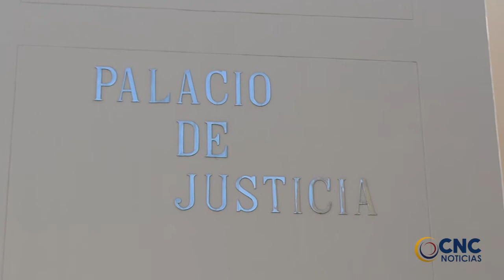ASESINO DE CAMPESINO PREACORDÓ CON LA FISCALÍA Y SERÁ CONDENADO